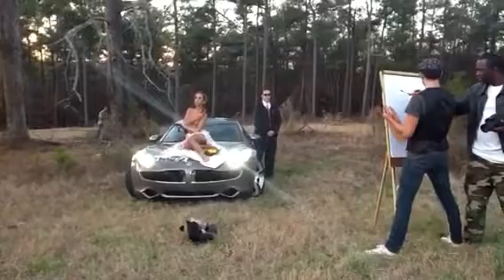The closest thing to perfect video shoot for Tony Terry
This video is when the original bodyguard arrives late and starts to create a scene. He is removed from the shoot and almost got more than he bargained for from a 17 year old defending his mama.